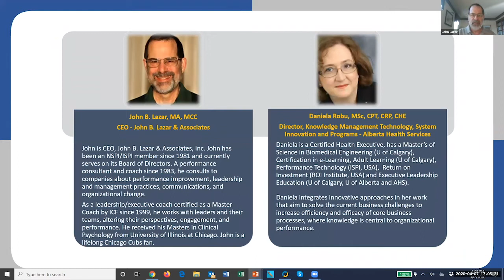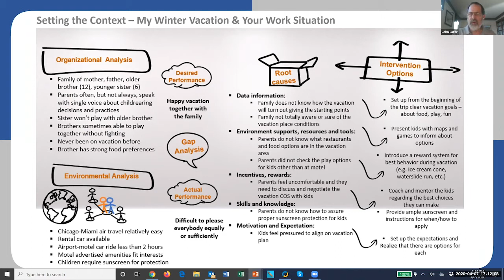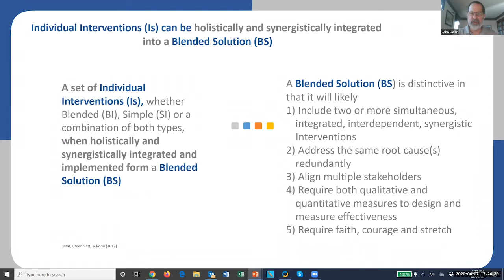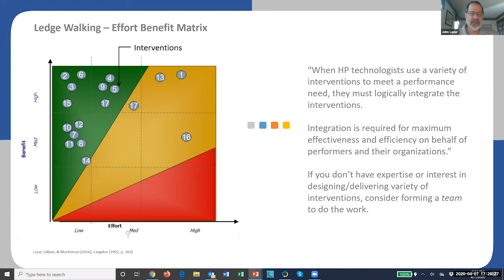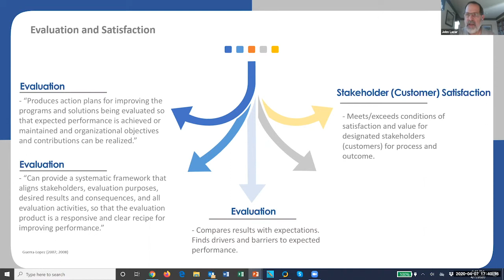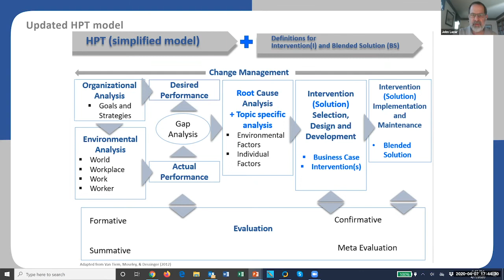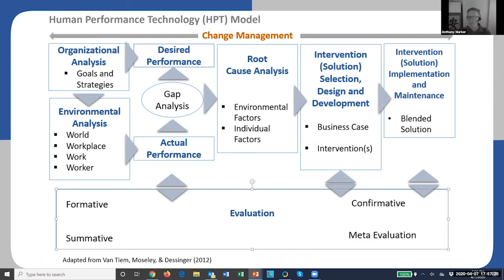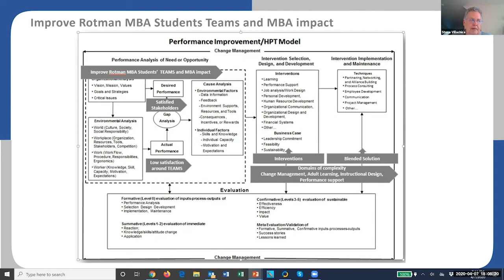Blended Solutions, Part 1 - A Systemic Approach: An OPWL Talking Shop Webinar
PART 1
As we learn about how to improve performance in organizational settings, it’s easy (or at least easier) to look at the discrete parts of the process and understand each of them in isolation. The science and art of this work is to put the parts together in a logical, coherent and compelling way so decision makers say “yes” to your proposed interventions and other stakeholders are motivated to change and improve. Working from a commonly used model of performance improvement, we discuss the challenges of doing good work throughout the process. This will include considering when to use a team approach, when a blended solution might be appropriate, and how to sell your proposal. We shall discuss some of the key issues that we have encountered as practitioners and how to anticipate and plan for them.

PART 2
In Part 1 of this webinar, we discussed the science and art in practical terms of conducting performance improvement in organizational settings. In Part 2, we shall discuss a case study one of us continues to engage in her organization. It will not only illustrate the blended solution distinction and effective stakeholder management during the sales cycle and implementation process, it will also describe some of the issues involved in ongoing adoption of what has become a successful culture change initiative.

JOHN B. LAZAR

John B. Lazar, MA, MCC, NCOCTM is the CEO of John B. Lazar & Associates, Inc. He is a leadership/executive coach and management consultant. He holds a master’s degree in clinical psychology from the University of Illinois at Chicago and a bachelor’s degree in psychology from Lake Forest College. He has been certified as a Master Coach by the International Coaching Federation (ICF) since 1999. He received his coach training and certification from Newfield Network and the Institute for Generative Leadership.

He has been a performance consultant and coach since 1983, including 25 years as a leadership/executive coach to CEOs and Presidents, business owners, executives, and senior managers through his company John B. Lazar & Associates, Inc.

He works with individual leaders and their teams, enhancing their self-awareness and self-management, and altering their perspectives, skill sets, stories and performance to produce socially and emotionally intelligent leadership and management, breakthrough execution and business results.

DANIELA ROBU

Daniela Robu, MSc, CPT, CRP, CHE is the Director of Knowledge Management Infrastructure, Systems Innovation and Programs for Alberta Health Services (AHS) of Canada. She is a Certified Health Executive, has a Master’s of Science in Biomedical Engineering (U of Calgary), Certification in e-Learning, Adult Learning (U of Calgary), Performance Technology (ISPI, USA),  Return on Investment (ROI Institute, USA) and Executive Leadership Education (U of Calgary, U of Alberta and AHS).

Daniela integrates innovative approaches in her work that aim to solve the current business challenges to increase efficiency and efficacy of core business processes, where knowledge is central to organizational performance.